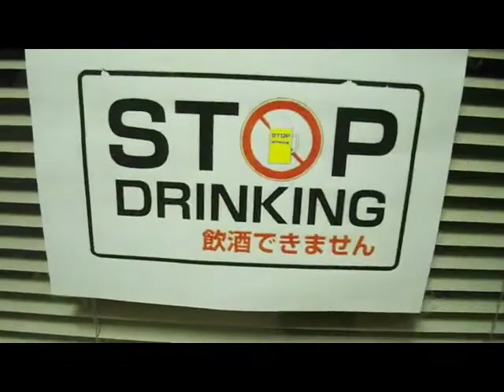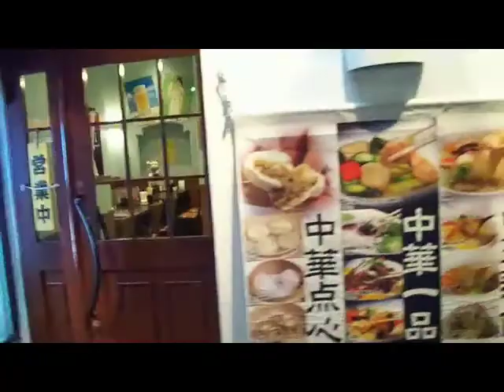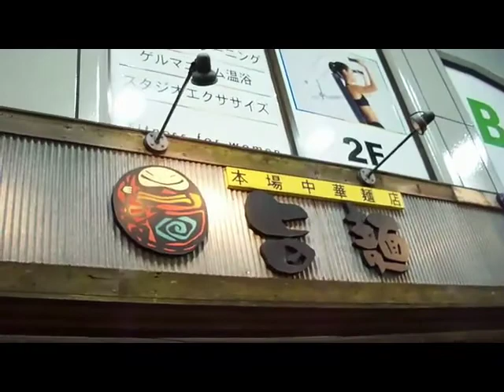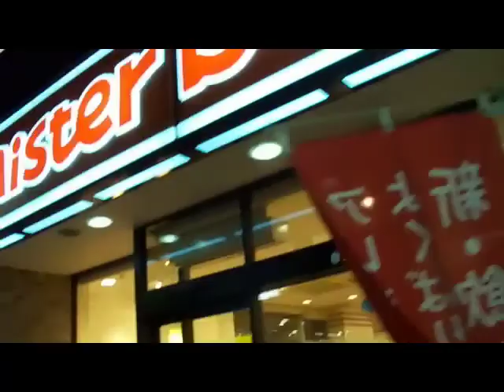Japan Adventure #79 (End of Inage Dorms)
This wraps up my visit to Inage.